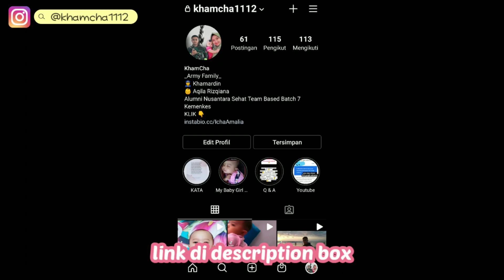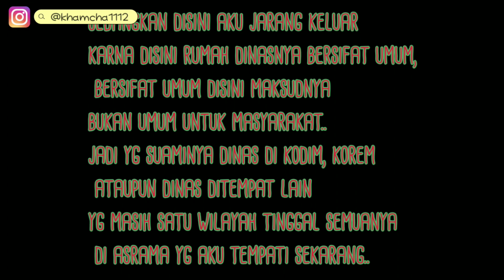INI YANG AKU RASAIN PERTAMA KALI TINGGAL DI RUMAH DINAS !!!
Hai semuanyaaa 🥰
kali ini aku buat video seputar "kesan pertama Tinggal di Rumah Dinas TNI AD"

dan kali ini tentang "Perasaanku yang pertama kali Tinggal di Rumah Dinas TNI AD".. nah di video kali ini aku ingin berbagi cerita lagi nie ke kalian yang aku rasain pertama kali tinggal di rumah dinas TNI AD.. pastinya dimanapun kita tinggal ada kesan pertama di tempat tersebut.. dan ini yg aku rasakan... tiap-tiap orang berbeda pengalamannya.. di video ini aku menceritakan pengalaman aku tinggal di rumah dinas TNI AD yang versi rusun... ada satu yg saya lupa tambahkan di video mengenai kekurangannya, yaitu "suasana ramai ketika tinggal di rumah dinas versi rusun" ..

mohon maaf jika banyak kekurangan... semoga bermanfaat dan selamat menonton...